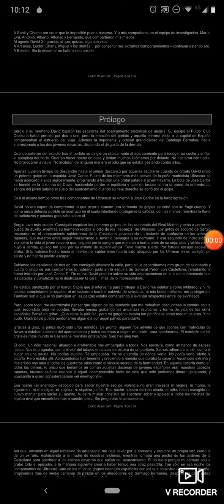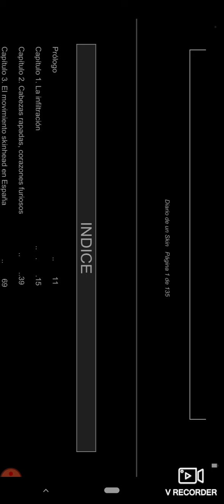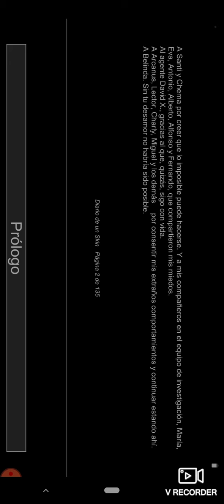Audiolibro Diario de un skin introducción